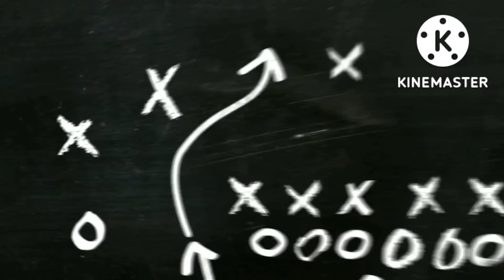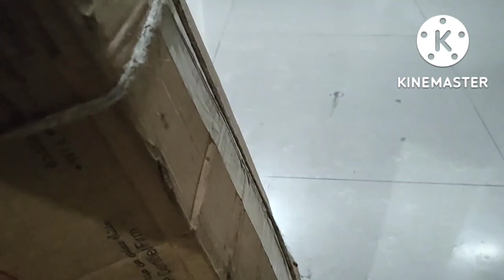হাজবেন্ডের সাথে বাজারে গেলাম। নিজের পছন্দমত মাছ আনলাম ||ᖇᗩՏᕼIᗪᗩ'Տ ᐯᒪOᘜ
আসসালামু আলাইকুম। আমি রাশিদা আলম।
এটি আমার ভ্লগিং চ্যানেল। এখানে আমি আমার প্রতিদিনের জীবনের সব কিছু ; রান্না, ঘর গুছানো সহ অনেক টিপ্স শেয়ার করবো।

আমার আগের ভিডিও -